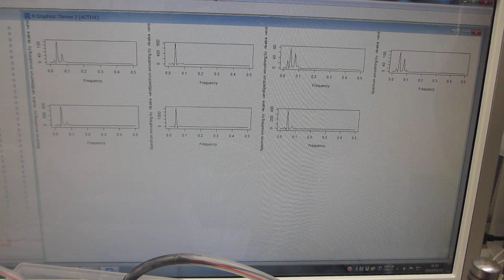音圧測定・解析に基づいた、超音波のコントロール実験（超音波システム研究所）